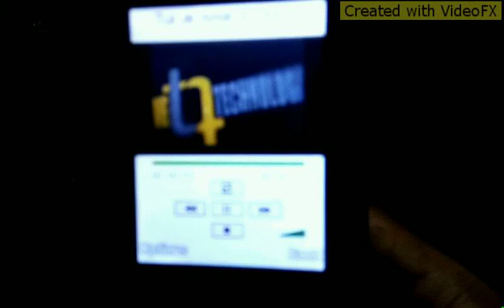dj jafur dj